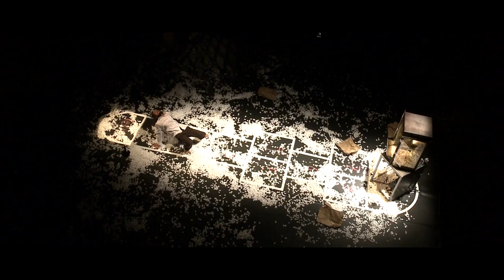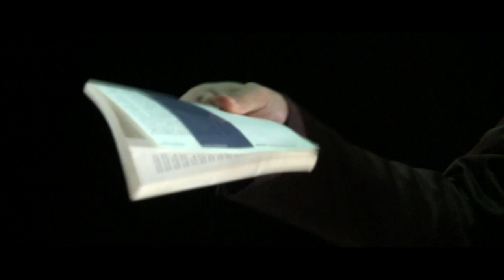Une trop bruyante solitude / Afshin Ghaffarian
D'après le roman de Bohumil Hrabal.

Création 2013 / La Compagnie des Réformances

De l'incendie de la bibliothèque d'Alexandrie aux autodafés de l'Inquisition et de  l'Allemagne nazie ; de la destruction contemporaine des Bibliothèques nationales de Sarajevo, Grozny et Bagdad,  à la perte de manuscrits anciens de Tombouctou, des centaines de millions de livres brûlent depuis des millénaires.

Librement adapté du roman tchèque Une Trop Bruyante Solitude de Bohumil Hrabal,  le nouveau solo d'Afshin Ghaffarian et sa compagnie des Réformances raconte la danse ultime d'un homme qui s'acharne à massacrer les livres. Afshin Ghaffarian découvre ce roman traduit en persan en Iran, pays où la censure est omniprésente depuis trois décennies. Exilé en France depuis 2009, sa dernière création dépasse sa mémoire personnelle pour interroger l'indifférence du monde face à une tragédie obsessionnelle.  La destruction du livre est un geste meurtrier qui vise l'identité collective  et les traces historiques de la mémoire. Dans cette production futuriste, il ne reste plus qu'un livre et un homme qui décide, finalement, de le sauver. Mais qu'est-il possible de sauver quand l'acte même de lire a perdu son sens ? La fin du temps est arrivée et il est trop tard pour la rédemption et la salvation du monde.  A travers un récit éclaté en scènes fugitives, le dernier lecteur s'abandonne aux mots et rêve de liberté ; sa danse intrépide et saccadée lutte contre la barbarie ; ses mouvements, récitatifs de gestes intuitifs, reconstituent la vision d'une humanité égarée. Ce livre, il ne le détruira pas de même qu'il ne le sauvera pas. Ce livre, il en fera sa chair ; il en mangera les pages et dans un souffle ultime, il exhalera les mots derniers pour que rien ne le sépare du Livre qu'il incarne désormais.

Conception, chorégraphie et interprétation : Afshin Ghaffarian
Dramaturgie : Leyli Daryoush
Sociologue : Baptiste Pizzinat
Scénographie : Heiko Moennich
Lumières : Vincent Tudoce

Vidéo : Julien Condemine

Production :  La Compagnie des Réformances
Coproduction : CCN de TOURS, CCN de Roubaix-Nord Pas de Calais, L'Auditorium de Seynod